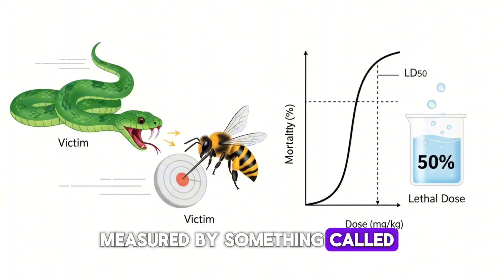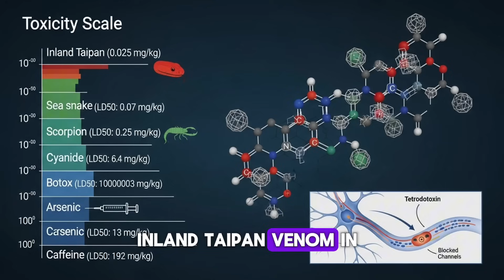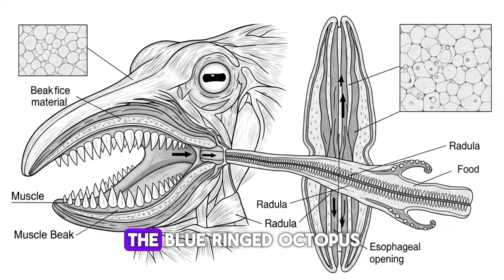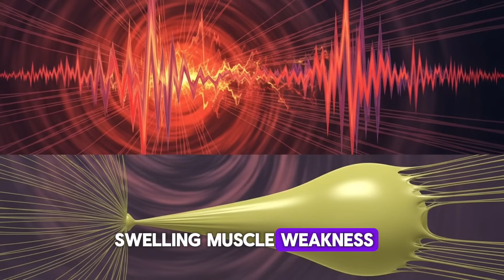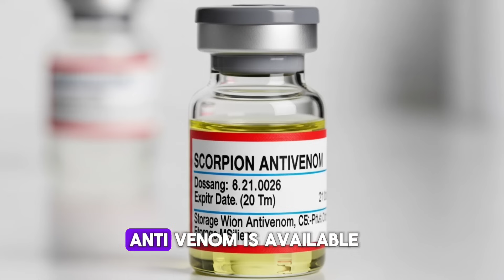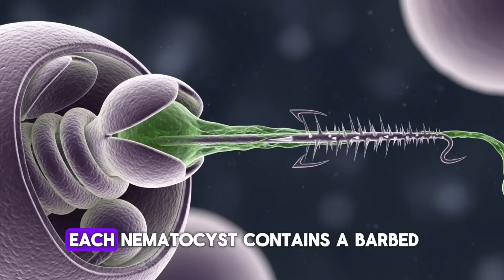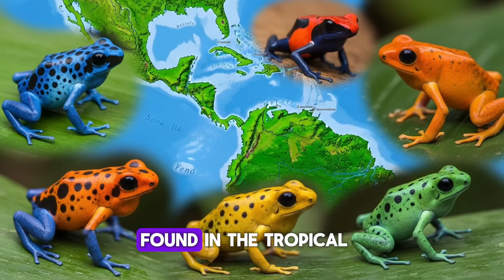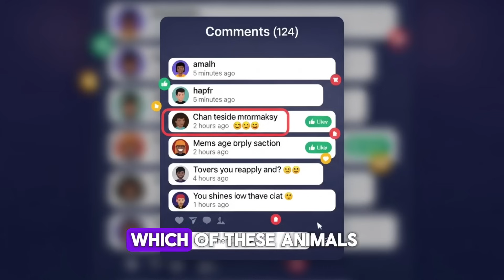TOP 10 DEADLIEST Venomous Animals on Earth! (You Won't Believe #1)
Dive into the terrifying yet fascinating world of the planet's most venomous animals! 🐍🐙🐸 In this very lengthy and in-depth countdown, we reveal the top 10 creatures whose bites, stings, or touch can deliver deadly toxins. From the camouflaged masters of the ocean floor to the silent hunters of the desert, you'll discover the incredible potency of nature's most dangerous venoms.

We cover:

#10 The Gila Monster: Discover why this seemingly slow lizard packs a painful punch in the American Southwest.

#9 The Inland Taipan: Meet Australia's shy but incredibly toxic snake, often considered the world's most venomous by lab tests.

#8 The Blue-Ringed Octopus: Learn about this tiny, vibrant creature whose painless bite delivers a fatal neurotoxin with no known antivenom.

#7 The Geographic Cone Snail: Uncover the secrets of this beautiful marine snail's harpoon-like sting.

#6 The Stonefish: Find out why this master of camouflage is one of the most painful dangers in tropical waters.

#5 The Deathstalker Scorpion: Explore the venomous sting of this infamous desert dweller from North Africa and the Middle East.

#4 The Brazilian Wandering Spider: Get up close with this aggressive, wandering hunter from South America.

#3 The Box Jellyfish: Understand why this transparent killer is considered the most venomous marine animal.

#2 The King Cobra: Witness the majesty and immense venom yield of the world's longest venomous snake.

#1 The Poison Dart Frog: Be amazed by these tiny, colorful amphibians whose skin secretions are among the deadliest toxins on Earth!

🔥 Warning: These animals are beautiful but extremely dangerous. Always observe wildlife from a safe distance.